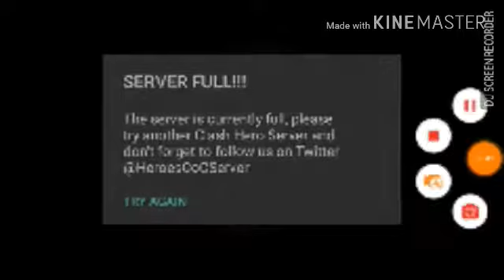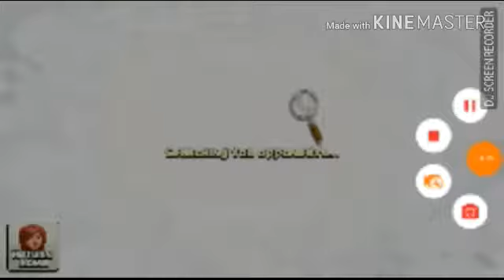Private sever | Clash of clans